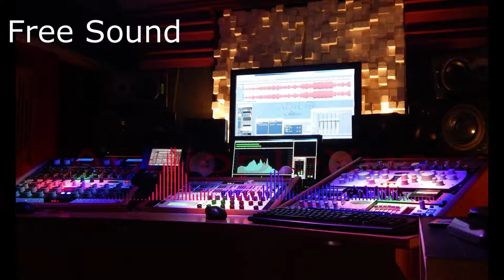Rock Me Baby (Free Sound No Copyright).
FreeSound NoCopyright